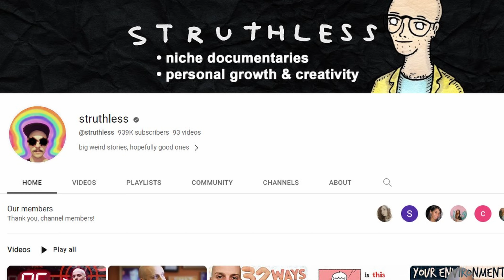I Lost my World 😥 Learn English with Minecraft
Today I have some bad news- the Minecraft world that I filmed the previous ten episodes in has been lost forever.  In this video we look back the best moments we've had, and discuss the future of the series.

Struthless on Youtube:@struthless